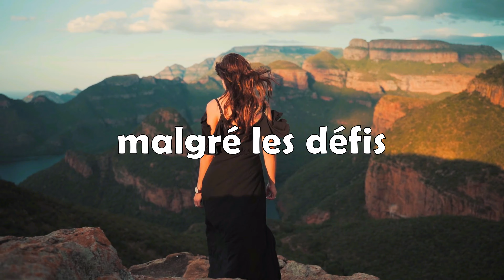Comment cultiver l'espoir et la résilience ?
Découvrez comment cultiver l'espoir et la résilience pour surmonter les défis de la vie dans ce podcast inspirant.
Explorez des stratégies pratiques pour renforcer votre motivation face aux épreuves.
L'importance de garder espoir et de cultiver une attitude résiliente est explorée en profondeur.
Rejoignez-nous pour des conseils concrets et des mots d'encouragement pour surmonter les moments difficiles.

Crédits musique, clips vidéo et images en arrière-plan.
Épingler au premier commentaire.